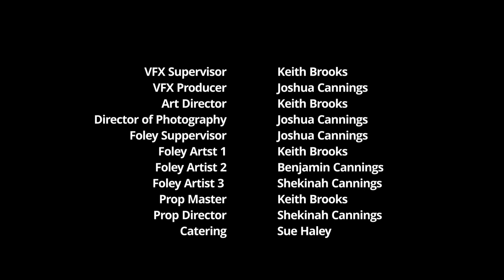Seclusion : Short Film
Here is my AS level Cambridge short film
OCT/NOV 2021 Syllabus